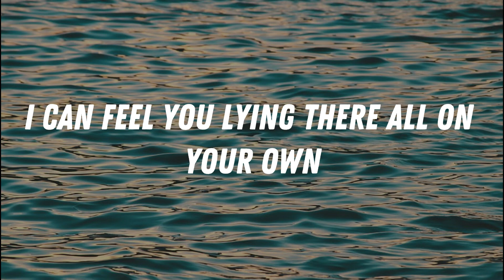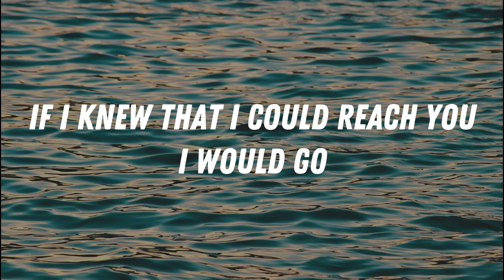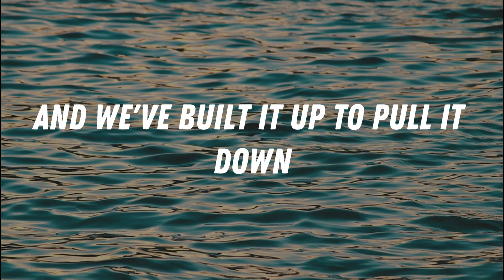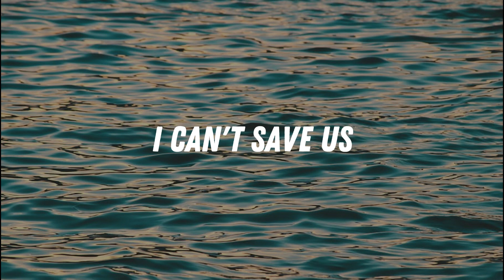Atlantis - Seafret (Lyrics)